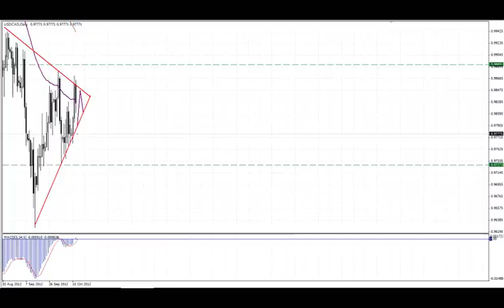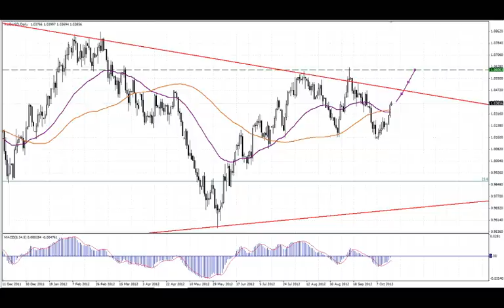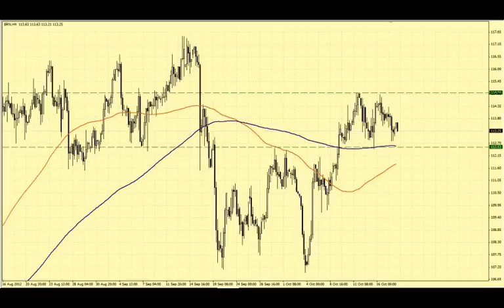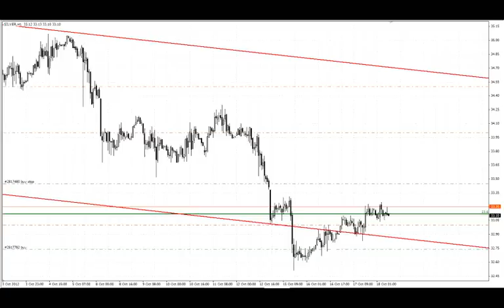18.10.12 - Grand Capital: Технический обзор основных валютных пар